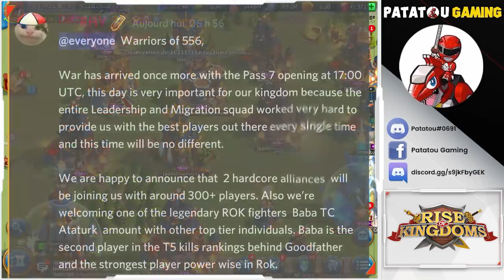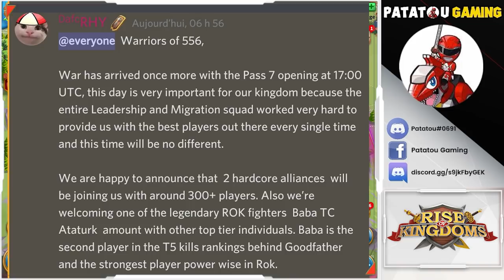BABA MIGRATION! 1 BILLION POWER LOST! RISE OF KINGDOMS